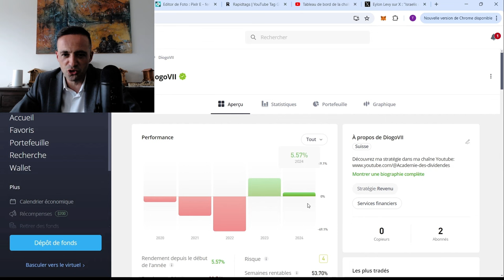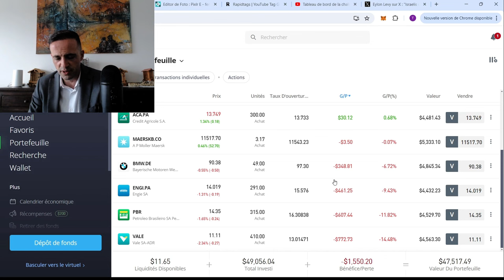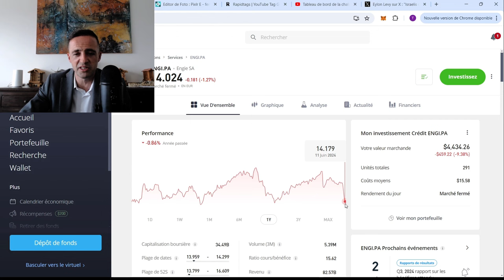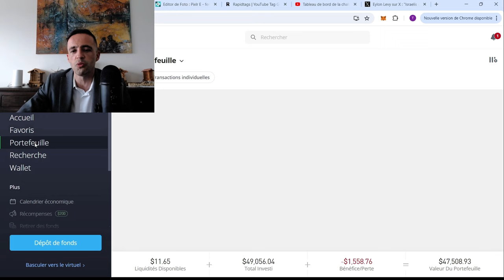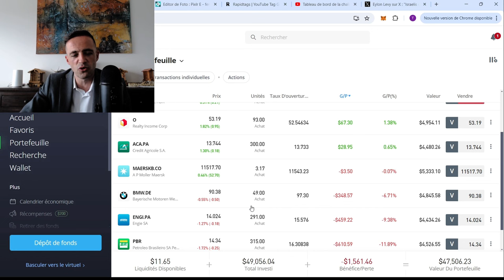C'est la panique sur les marchés mais on gère :), c'est le bon moment pour acheter plus d'actions :)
Actuellement la bourse est en baisse, alors que tous les spéculateurs à court terme paniquent et s'inquiètent, nous on profite des soldes pour acheter plus d'actions à bas prix.

Voilà l'avantage d'être un investisseur à long terme on ne s'inquiète pas du tout des baisses temporaires de nos actions vu que pour nous l'important c'est que ces actions se valorisent dans le temps.

Pour cette raison, alors que la plupart des investisseurs à court terme sont inquiets ou à la limite de la dépression, nous on rigole et on attend simplement, on fera nos comptes dans cinq ou dix ans.

00:00 Introduction